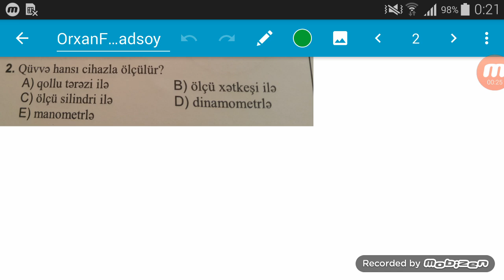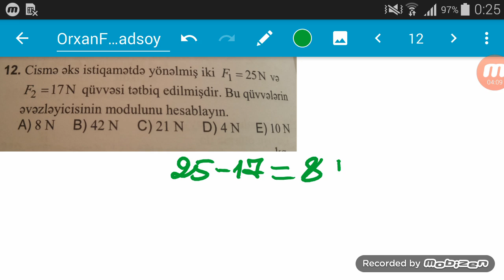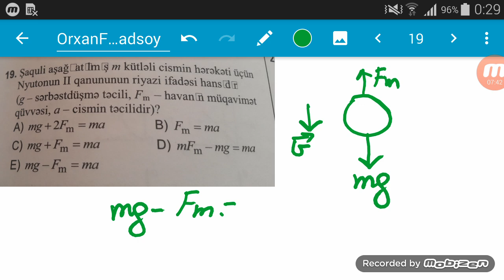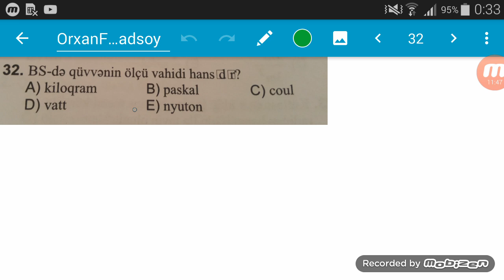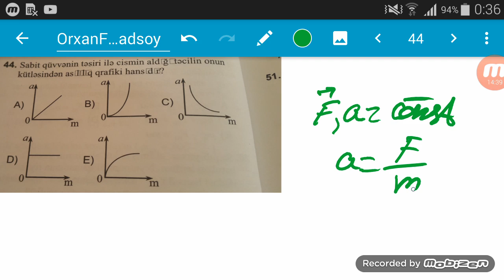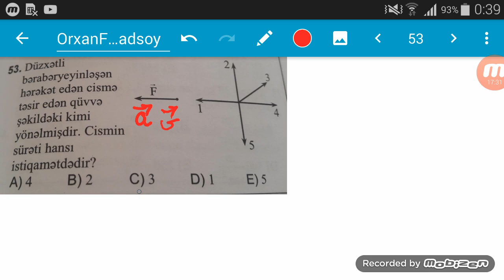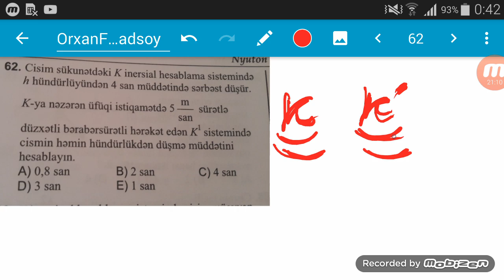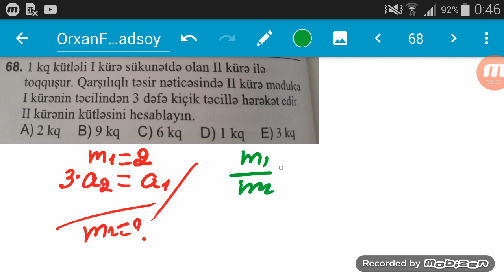Fizika Dim Toplu Nyuton qanunlari 1-80 suallarin helleri.Fizika MiQ ve Blok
Riyaziyyat,Fizika və Məntiq suallarının həlləri.
Orxan Ferhadsoy ünvan Gəncə şəhəri Dəmir yolu Vağzalinin yaxınlığı 20 nömrəli məktəbin yanı.
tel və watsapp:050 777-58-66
Fərqi hiss edin